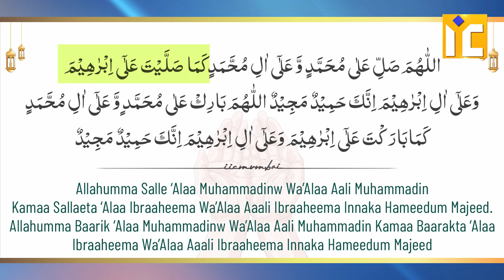Sabse Afzal Darood Shareef | दरूद शरीफ़ Padhne Ke Fayde Wa Fazilat | Shaikh Abul Bayan Salafi